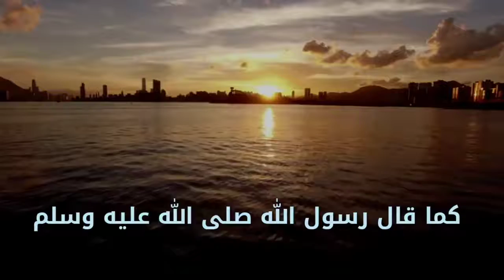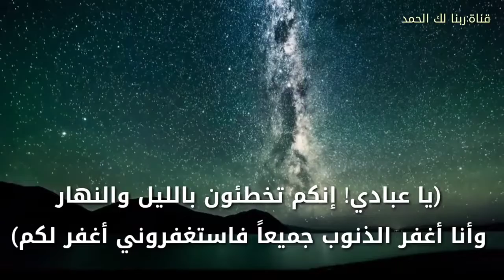خالد الراشد النجاة